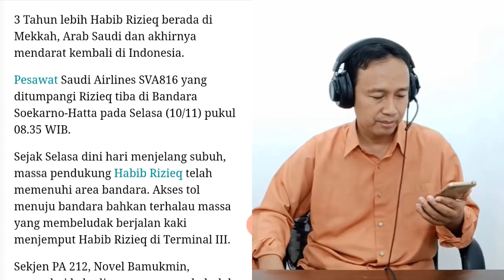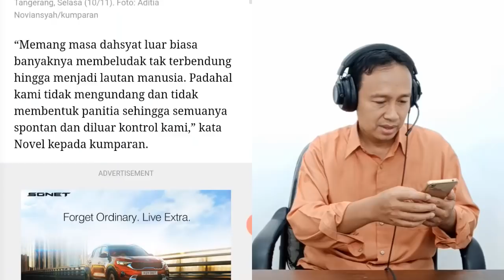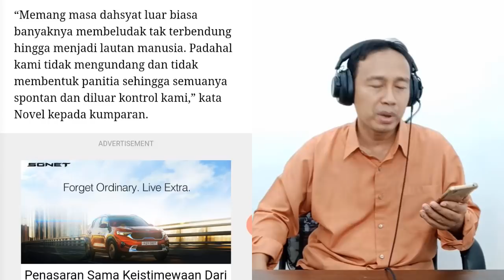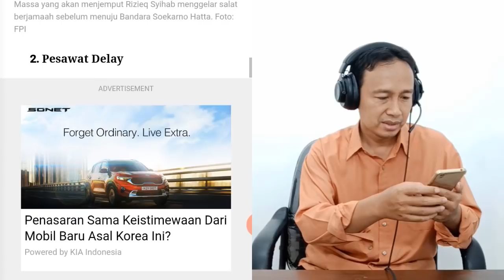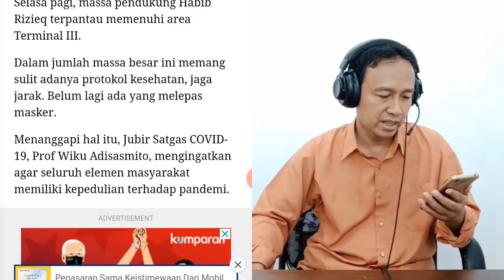MASYAALLOH‼️ TERNYATA HABIB RIZIEQ SIHAB DIKERJAI SEBELUM PULANG KE INDONESIA